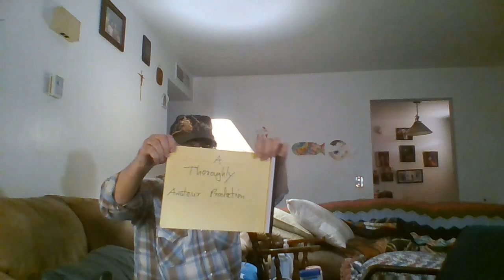Everybody's palate is different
Sometimes new whisky drinkers wonder why they don't get the same notes, or all the notes, that reviewers do.  I wondered that myself at one point, and did a video about it (I think I'll put the link below, though it's really poor quality - it's Thoroughly Amateur™ with a vengeance :) ).  The thing is that no two people have exactly the same palate, and therefore no two people will always get the same notes from the same whisky.  Even professional reviewers won't always get what I get (I suspect Fred Minnick, for instance, doesn't get pecans from George Dickel juice), and those of us who aren't professionals surely will differ sometimes.  It's no big deal - it's just that your palate is YOUR palate, and not someone else's.